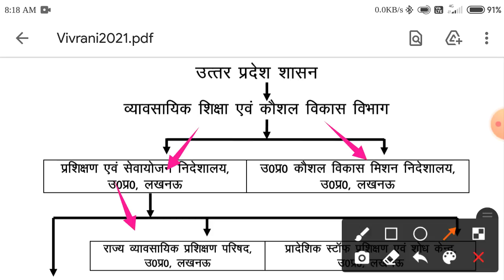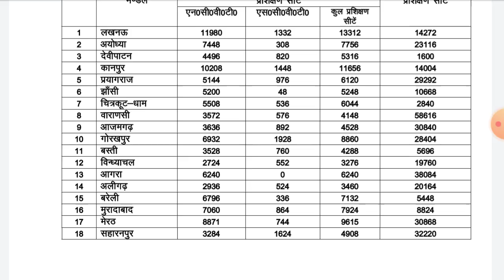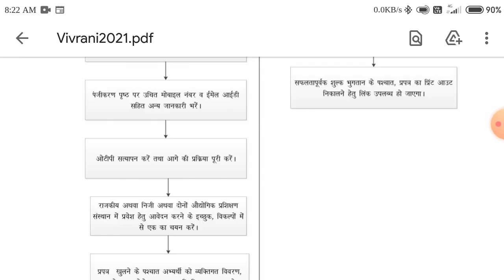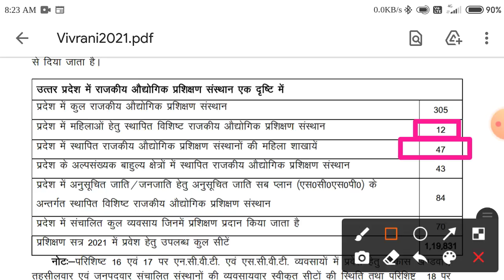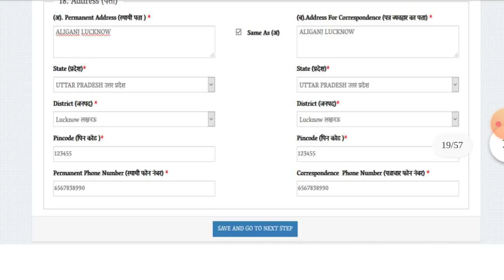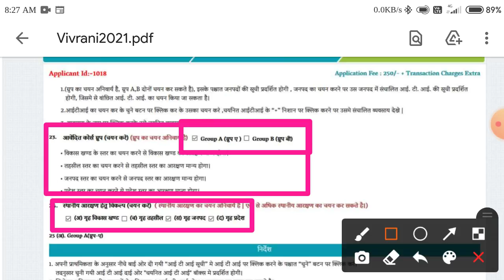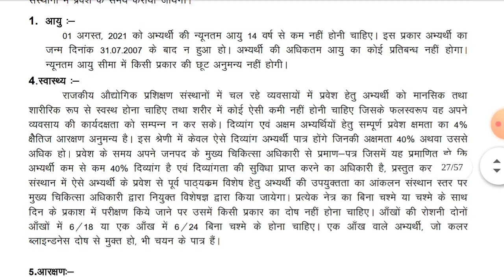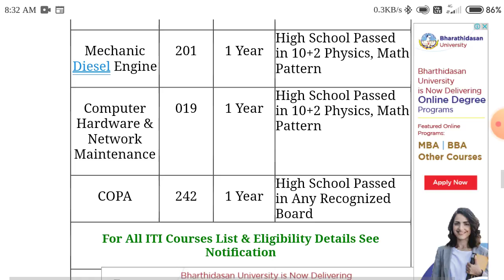Uttar Pradesh Scvtup UP ITI Admission 2021 UP Government and Private College ITI Admission Form 2021